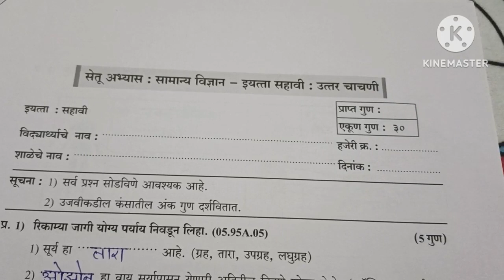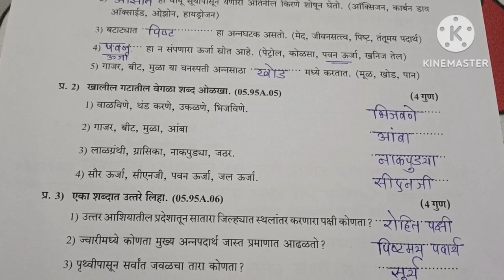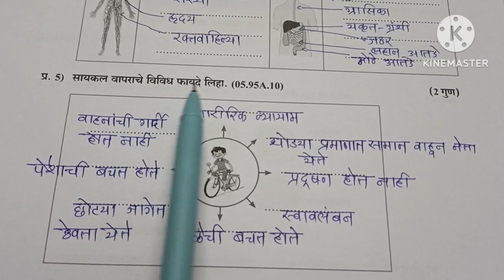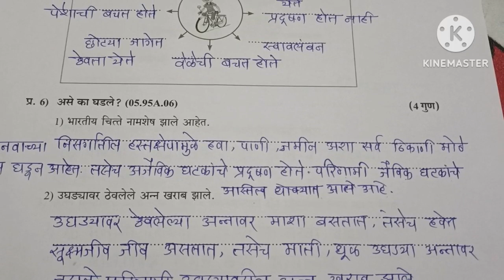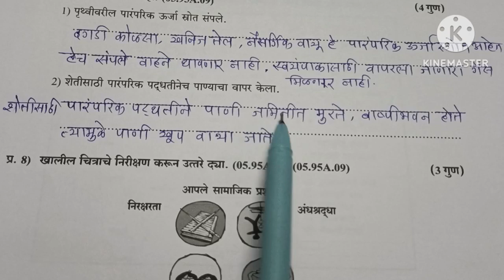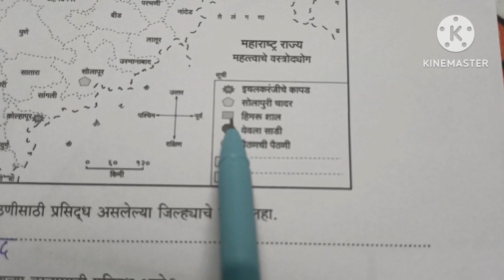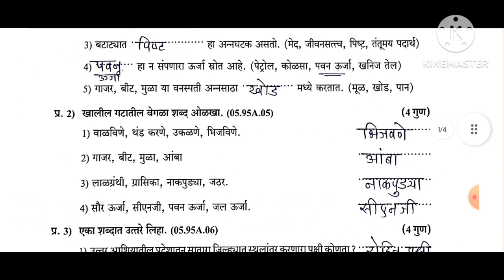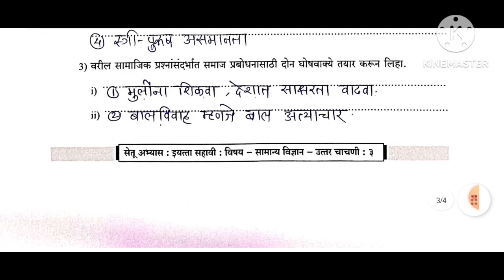सेतू अभ्यास 2023||इयत्ता 6वी||सामान्य विज्ञान||उत्तर चाचणी||Setu Sahavi Vidnyan uttar Chachani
इयत्ता सहावी सामान्य विज्ञान उत्तर चाचणी
sahavi vidnyan uttat chachani
6vi vidnyan uttar chachani
sahavi science uttar chachani
setu abhyas iyatta sahavi science uttar chachani
सेतू अभ्यास सहावी विज्ञान उत्तर चाचणी
setu abhyas sahavi science uttar chachani